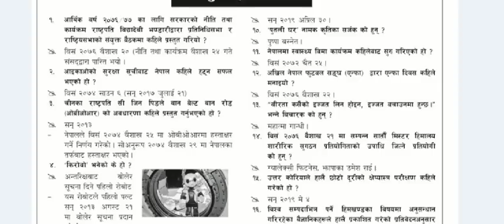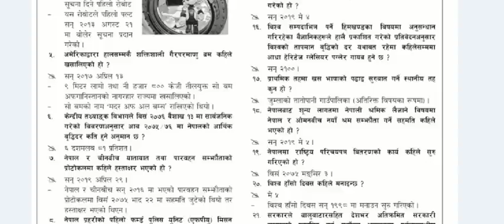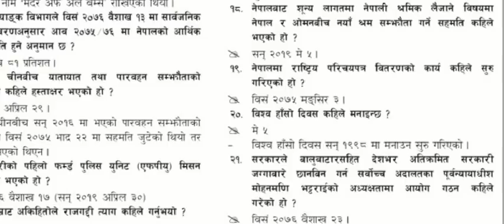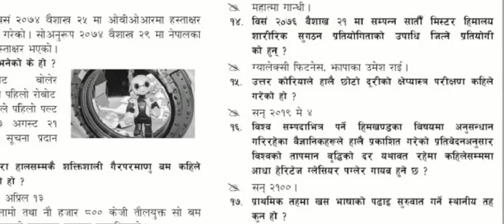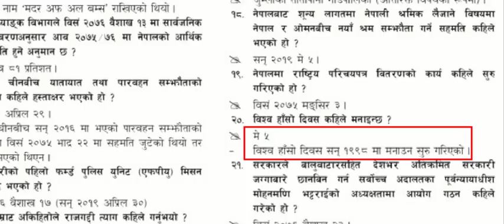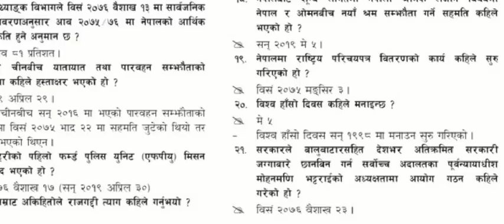गोरखापत्रमा प्रकाशित लोकसेवा सामाग्री - वस्तुगत प्रश्नोत्तरहरु -Aayog Tayari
Gorakhapatra study materials , 2076/01/25